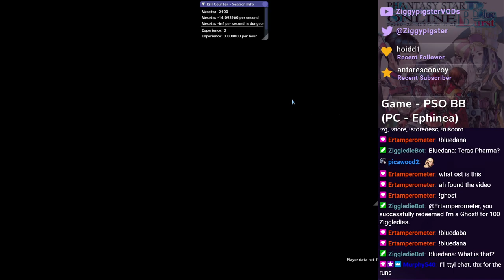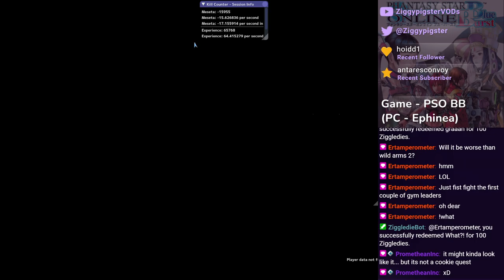PSO Ephinea - Red ID TTF / E4 Casual Play